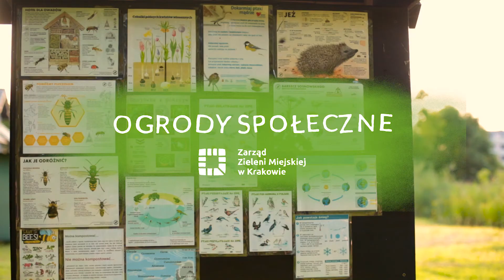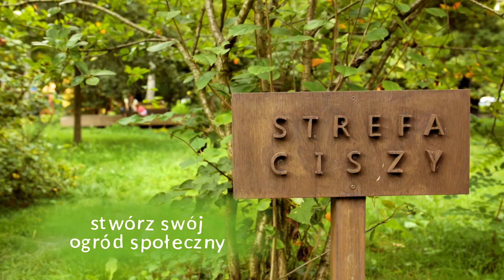Krakowskie Ogrody Społeczne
Wspólne spędzanie czasu, uprawa własnych warzyw, poznanie nowych ludzi oraz bliższy kontakt z naturą. To tylko kilka korzyści płynących z udziału w Ogrodzie Społecznym :)